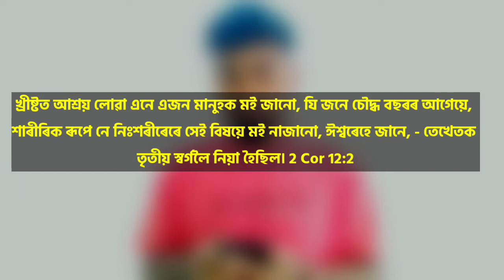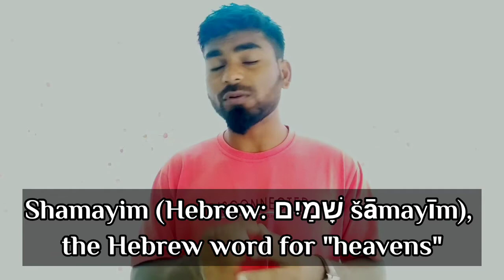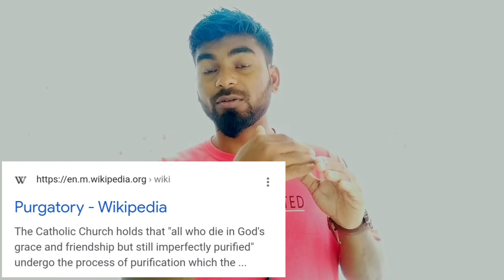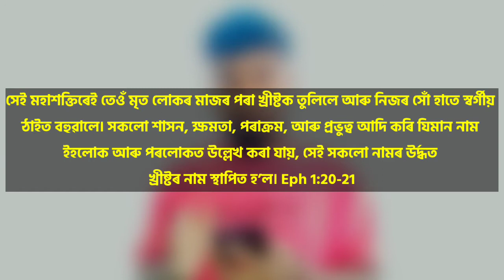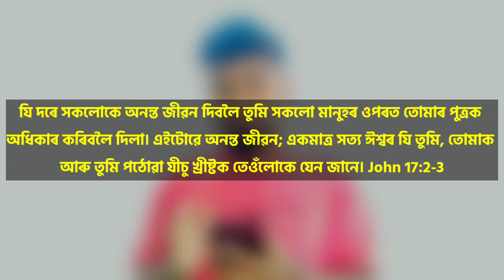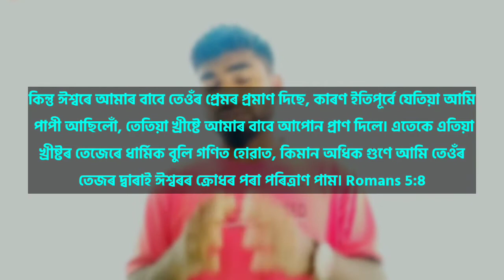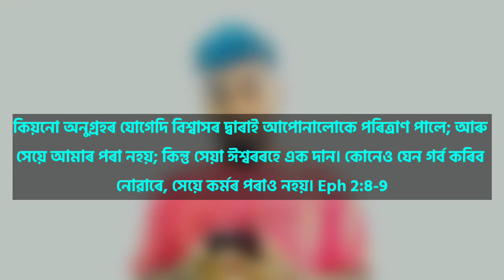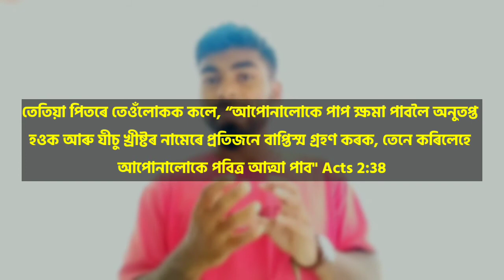Are there 3 Heavens? l Who can take us to heaven ? l Can my Pastor take me to Heaven? l Bruno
Burno
State Bank of India
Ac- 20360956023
IFSC- SBIN0003835